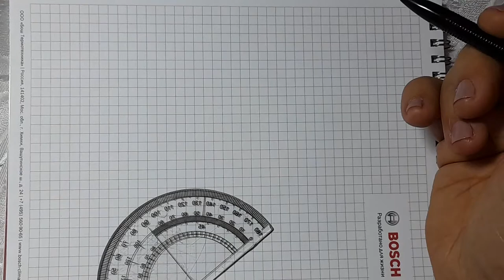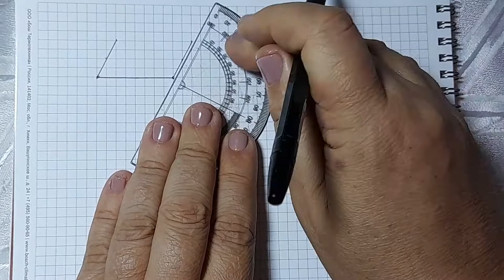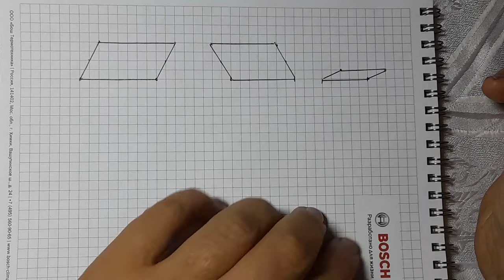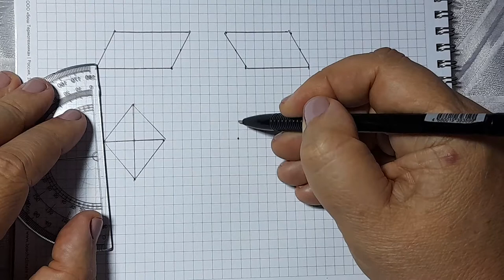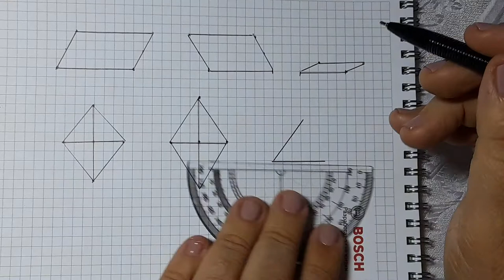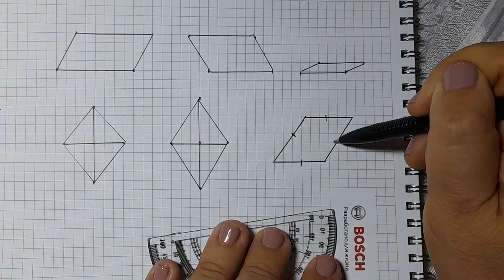Как правильно строить ромб и параллелограмм по клеткам, на уроках геометрии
Как правильно строить ромб и параллелограмм